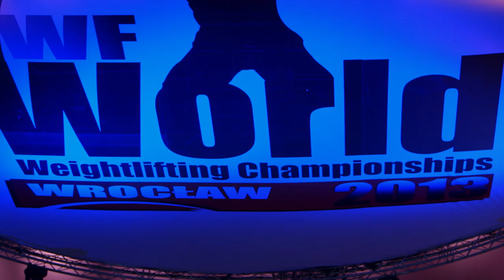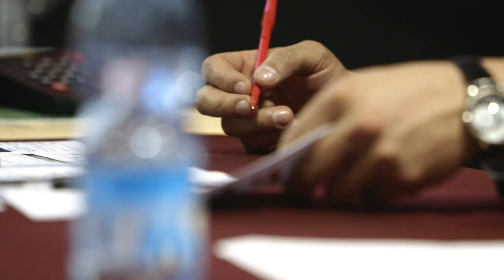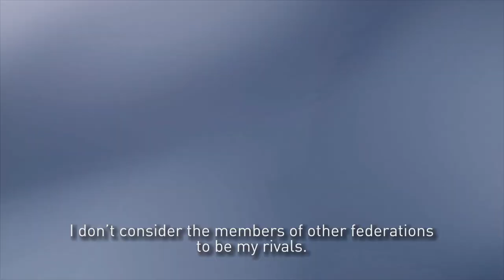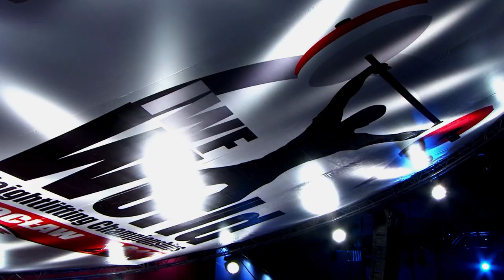2013 IWF World Championships Wroclaw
Image film of the International Weightlifting Federation for the 2013 IWF World Championships held in Wroclaw, Poland! Check it out - LIKE it and SHARE it!